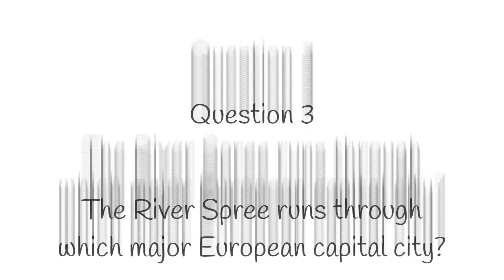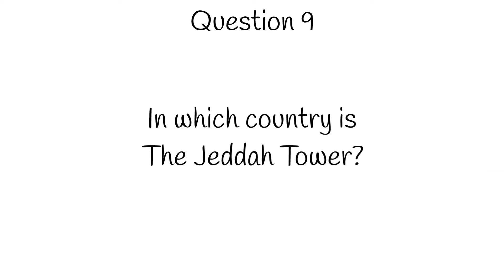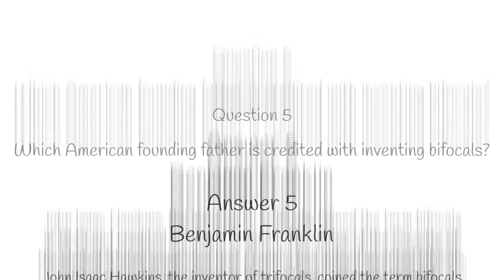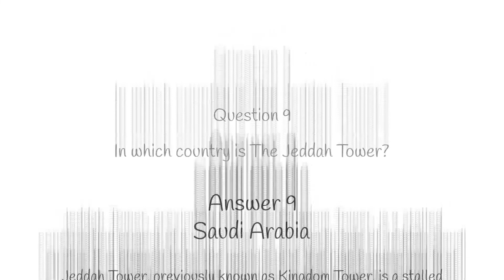General Knowledge Quiz - 60 Second Quiz - 79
60 Second Quiz - General Knowledge 79. 10 General Knowledge questions. Each question appears for 6 seconds. Full answers are given after the last question. Have Fun & Good Luck!